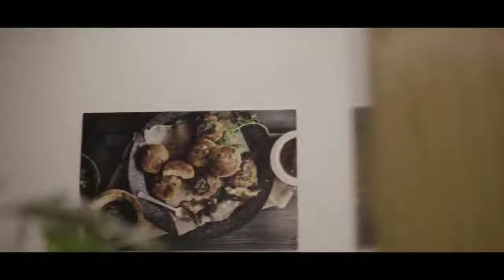Cafe Barista Commercial | Restaurant Commercial | Wide Anchor Studios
| Wide Anchor Studios |

Client: Cafe Barista
Campaign: Online promotional video
A Film by Shamrat Neero
Agency: Ascenify
Production: WIDE Anchor Studios'
Project Manager: Urmi Habiba
Producer: Shafkatur Rahman

Documentary Filmmaking | Commercial Filmmaking | Product Videography | Web Design & Development | Android App Development